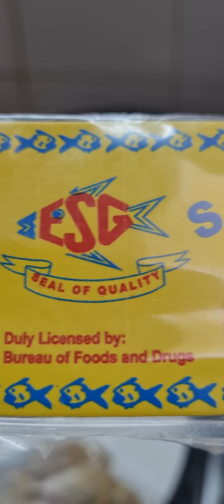Craving of dried fish, how I survived from the neighbours complaints coz of smell 😅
At last I survived frying dried fish without anyone from neighbours complain from the smell 😄 🤣 😂